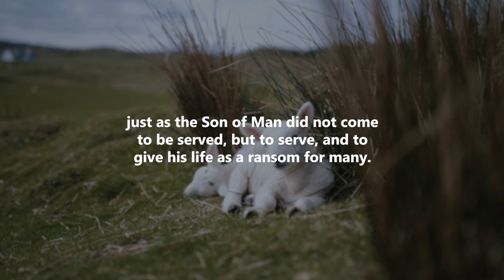Caring for the Church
Who Cares? (Week 1)
Caring for the Church (God’s People)
John 13
Dennis McFadden